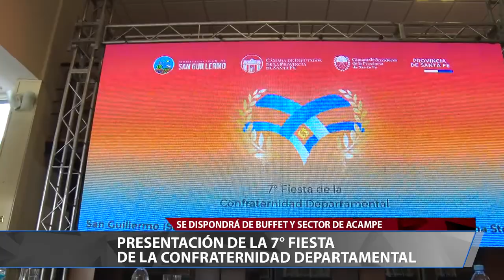Romina López invita a la 7° fiesta de la confraternidad